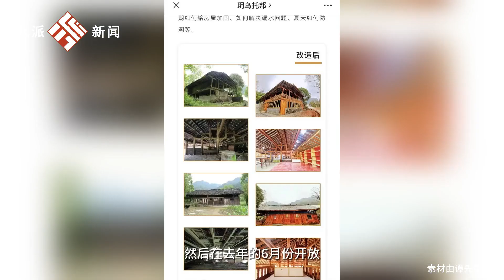10年未歸家將家鄉的吊腳樓改成鄉間圖書館，圖書館已有8000多冊書，最遠去四五十公里外給小朋友送學習用品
10年未歸家將家鄉的吊腳樓改成鄉間圖書館，圖書館已有8000多冊書，最遠去四五十公里外給小朋友送學習用品